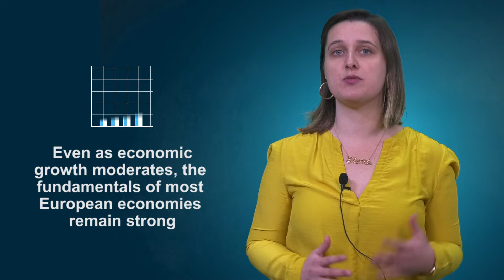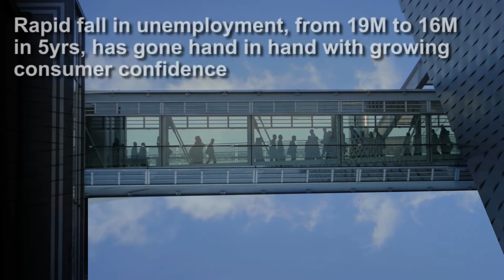The Conference Board Economics Watch: July 2018 Europe Brief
Stay on top of changing business and economic conditions worldwide with Ilaria Maselli and our full roster of experts. Register for our next live Economics Watch webcast